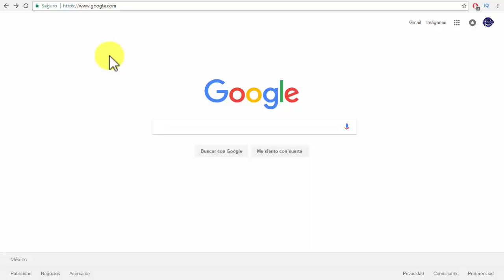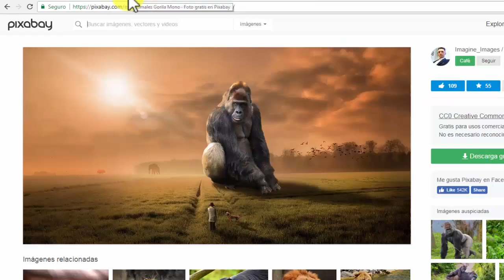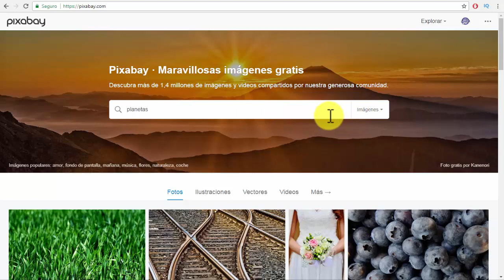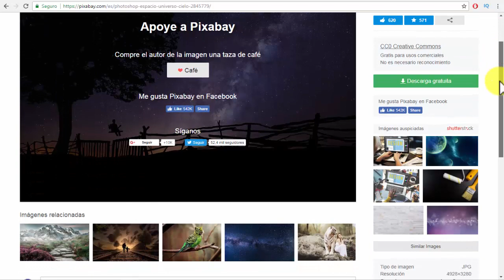🎞️🎥 Descargar imágenes libres de derechos de autor sin copyright para fines comerciales🎞️🎥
↓↓↓IMPORTANTE ABRIR↓↓↓En este video te mostrare una pagina para descargar imágenes sin derechos de autor para que puedas usarlas para uso comercial.

Pixabay incluye más de 940.000 recursos de alta calidad agrupados en tres categorías: fotografías, vectores e ilustraciones.
Todos los recursos disponibles en pixabay están libres de derechos de autor bajo la licencia Creative Commons CC0, lo que significa que puedes descargarlos, modificarlos, distribuirlos y usarlos de forma gratuita para cualquier uso, incluso con fines comerciales, no siendo necesaria ninguna atribución.